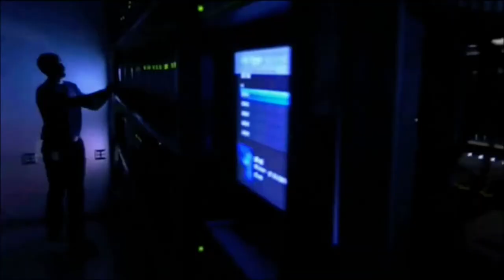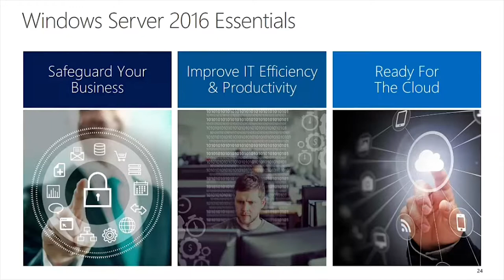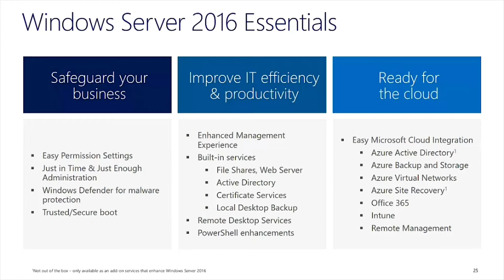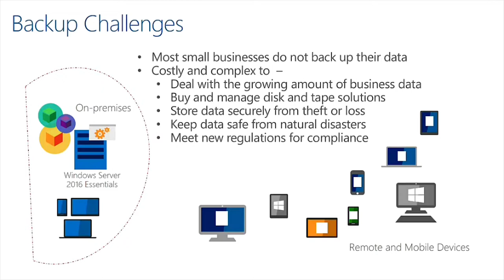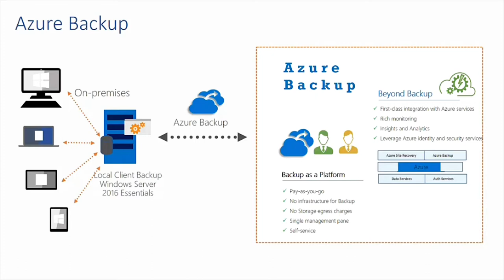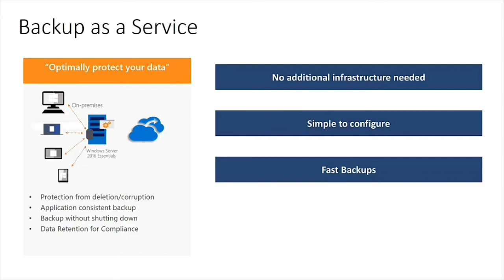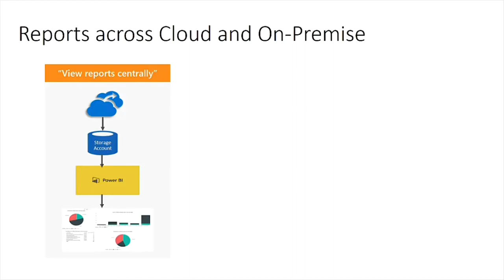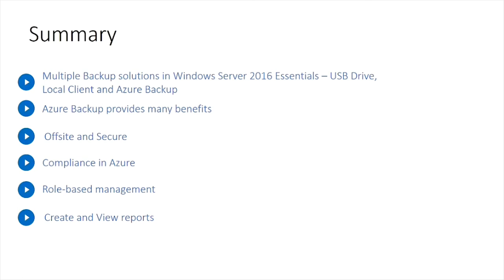Windows Server 2016 Essentials - Azure Backup Integration Overview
Watch this first of two videos to get an overview of how Windows Server 2016 Essentials Azure backup integration works. In the second video we will provide a demo.